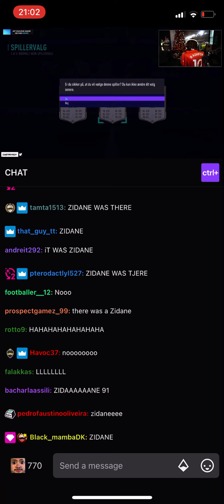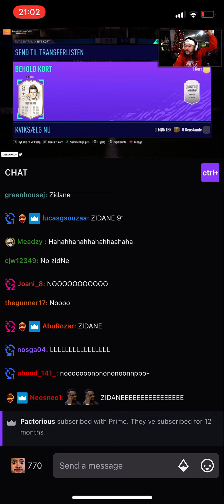Castro doing some dumb sh*t again in no look ICON player picks